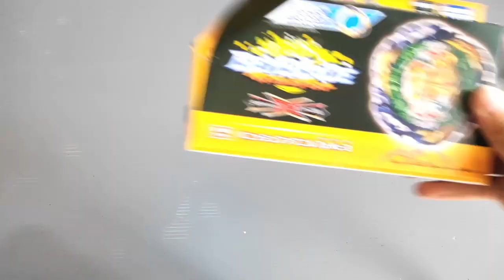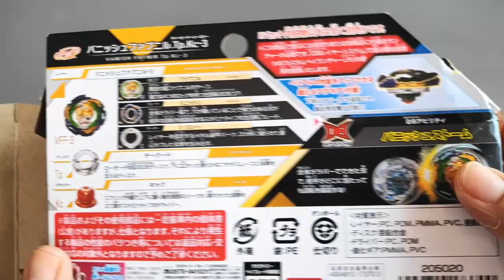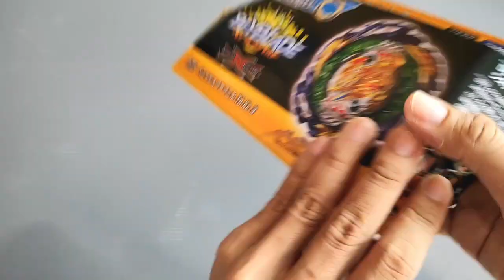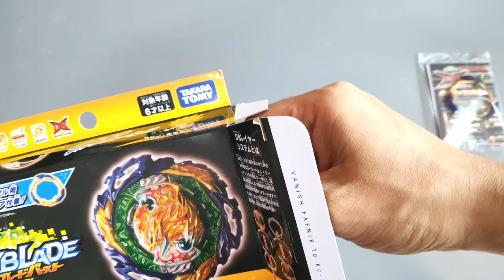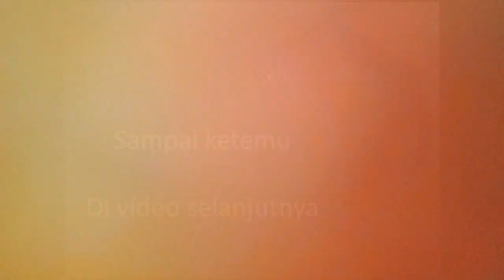FULL RUBBER LAYER - Unboxing & Review Vanish Fafnir, Tp, Kc -3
Halo Sharklings
Kali ini Koko Hiyu Bakal unboxing Bey baru dari seri DB nih.. Vanish Fafnir, Tappered, Kick -3, Keren banget!! kaya gimana Beyblade nya?? langsung simak aja videonya~

kalo temen-temen punya pertanyaan atau request bisa langsung aja ke kolom komentar atau bisa PM ke link di bawah

Thankyou guys~